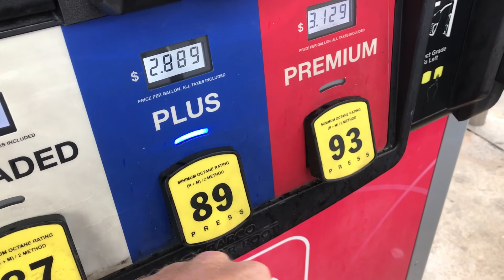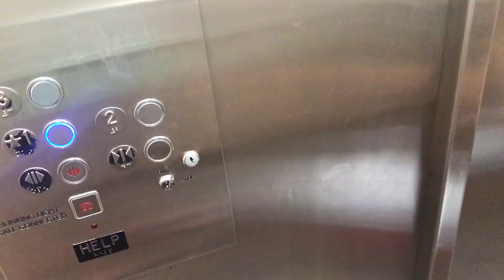Big BASS Shiner Fishing Tournament Against my Dad! Part 1 of 2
Well I am back at the "Mystery" river with my Dad AKA Billy Bassmaster for a little Father vs Son shiner bass fishing tournament. We fished 3 days total and caught a lot of bass!